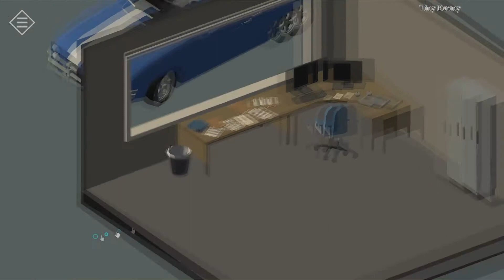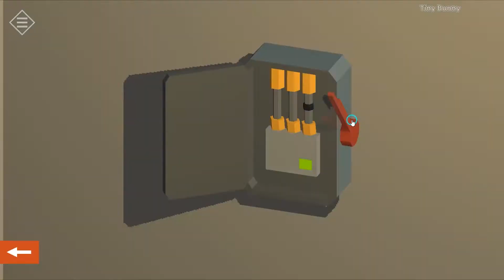Tiny Room Stories Town Mystery Walkthrough - Prologue (Kiary games)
[Kiary games] Escape Game Tiny Room Stories Town Mystery Prologue Walkthrough - Android
방탈출게임 Tiny Room Stories Town Mystery 공략 攻略